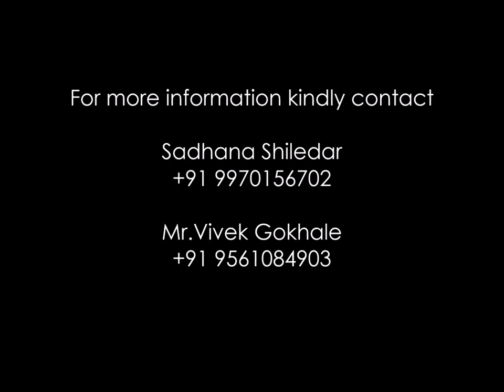Works of Narayan Wasudev Gokhale (Nana)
Narayan Wasudev Gokhale (Nana)
 (3rd June 1911-to-1st November 2014 )

Narayan Wasudev Gokhale (Nana) is an artist who strongly believed in realistic style of painting. He was known for his landscapes  in water colour medium which reflects rural India as seen by him in his native place, Daryapur ,a small village in Amaravati district of Maharashtra .
He was also known for his self portraits which includes more than 100 portraits  at various stages of his life . Sketching human figures was a part of this everyday  activity .He also has worked on stills .He had worked in water, oil, pastels and pencil mediums. This collection includes few of his paintings of all these styles. Narayan Wasudev Gokhale (Nana) was  a teacher by profession and was a receipent bf Best Teacher Award by Government of Maharashtra.  He was a multi talented personality - a poet, an author ,a translator, a painter , a singer, a keertankar .
He loved and use to sing  Marathi Natyasangeet in Balgandharva  style  of  singing . As a tribute, he painted many  portraits of Balgandharva too  .Few of them are included in this collection..He was a keertankar who performed keertans in Marathi,Sanskrit and English languages .He performed on traditional akhyans as well as on personalities like Jesus Christ, Gandhi ,Gadge Baba ,Pandita Ramabai and many more.
His painting exhibitions were held in Mumbai,Nagpur and few more places .Though painting was like breathing for him ,he was indifferent towards limelight . He was a centurion who lived 103 years of healthy life ,working in the field of Painting, Literature and Music.
He spent most of his life time in Daryapur , later he shifted to Amaravati .He spent  last seven  years in Nagpur . His paitings, litarary work and Music is preserved by his family members.